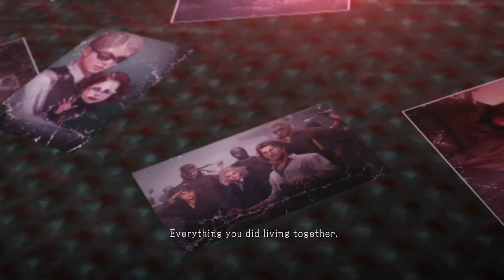METAL GEAR SOLID V: Huey's Trial on Mother Base